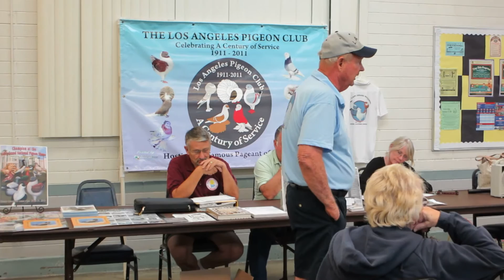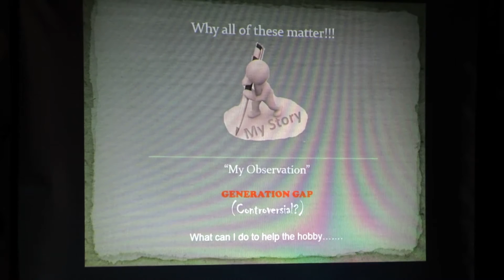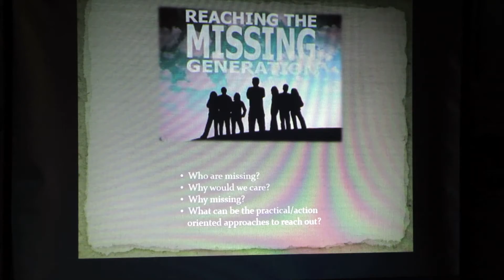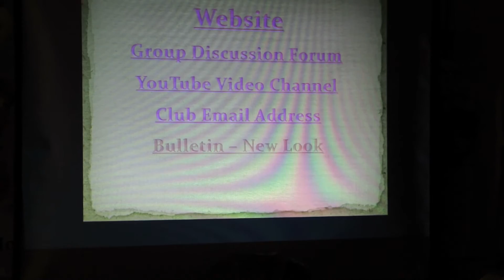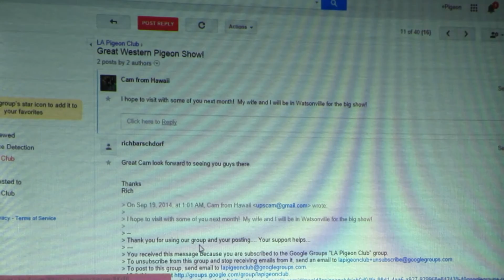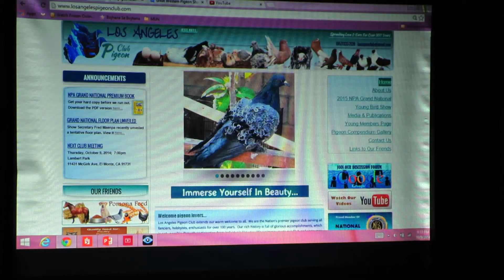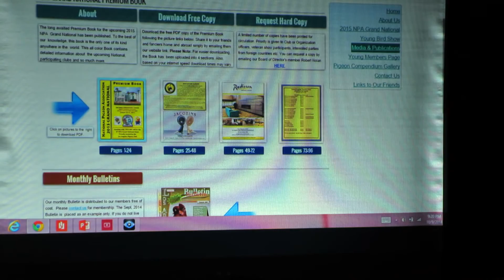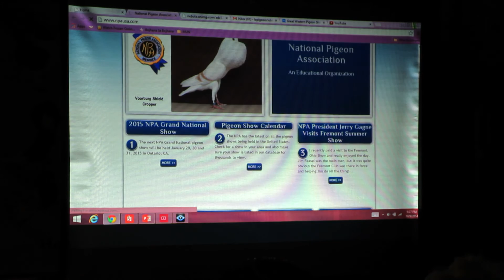Muhammad Shaheed - A Time Of Change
On our October Club meeting night, our fellow member Muhammad Shaheed gave a nice presentation on how the time has changed and everything is moving towards the internet, how it affects our hobby, how we can effectively utilize some of the modern day tools to benefit and propagate our hobby, and benefit the club. Shaheed is in charge of our internet and media.

Our club meetings are held on the second Thursday night of each month, inside the multipurpose building at Lambert Park at 11431 McGirk St, El Monte, CA 91732. It is open to all friends and family. We invite all pigeon lovers and fanciers to come join our meeting nights and share a good time. Also, there is tremendous opportunity to learn from the many Master Breeders who regularly attend our meetings. Be a club member and start making friends.

Announcements:
We are the proud sponsor of the upcoming greatest pigeon show in North America, the NPA Grand National. The show will be in Ontario, California on January 29-31, 2015.